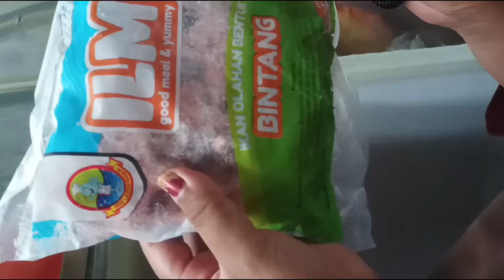KULAKAN YANG KE 4 KALINYA MASIH DENGAN MODAL DARI MBAK WIDI GES ALHAMDULILLAH